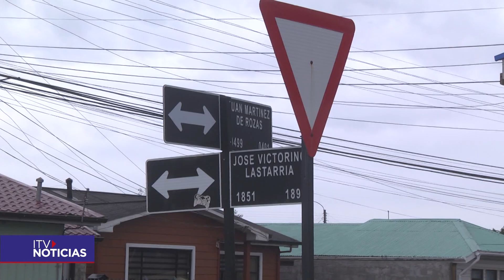Colisión y posterior volcamiento en barrio 18 de Septiembre dejó a un lesionado